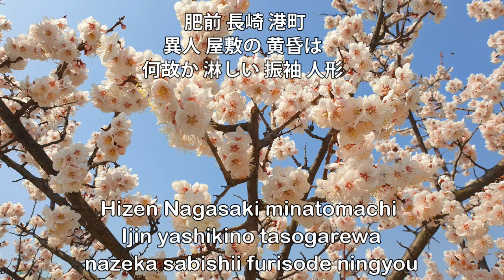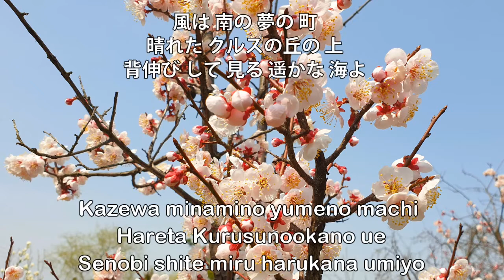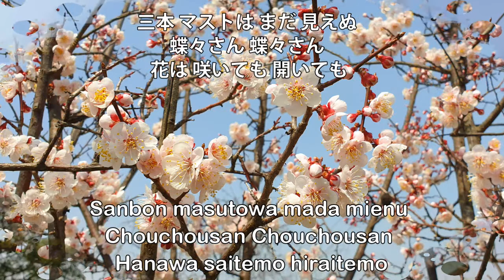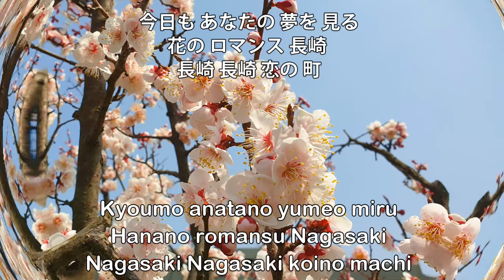長崎の 蝶々さん ; 美空 ひばり- Nagasakino Chouchousan ; Misora Hibari - 나가사키의 나비부인